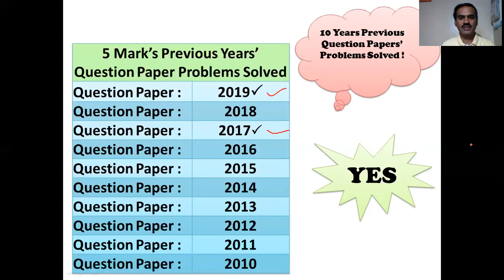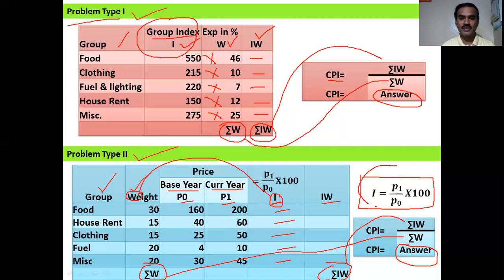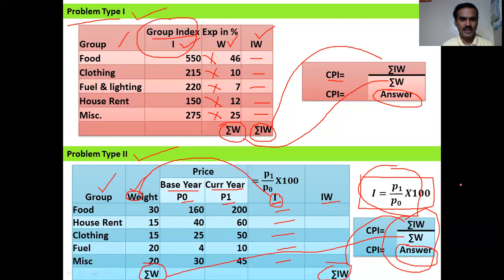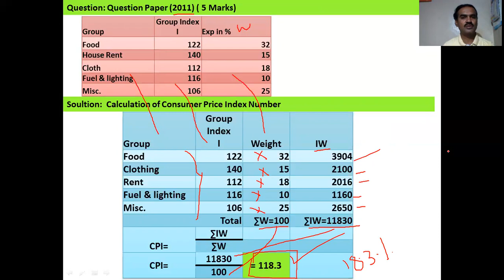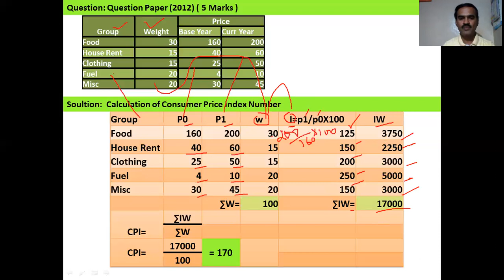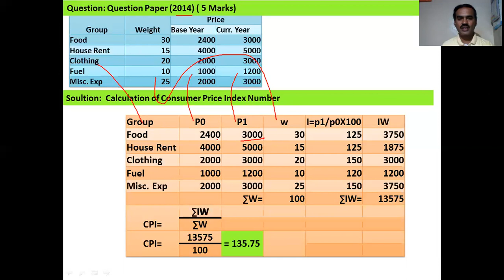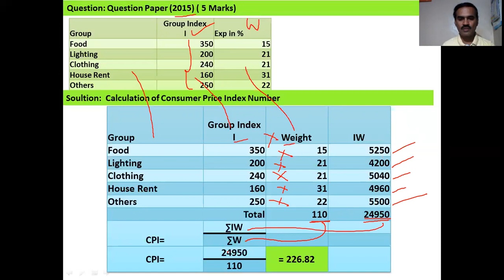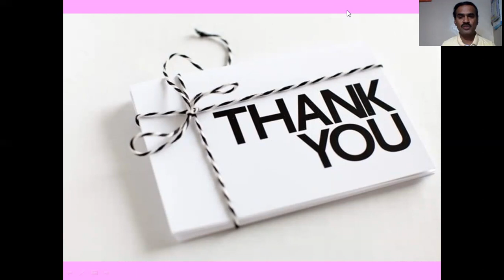Index Numbers 3, Business Sattistics, B.Com IV sem, KUD, All previous Question Paper problems solved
Index Numbers2, Business Statistics, B.Com IV sem, KUD, 15 marks, 5 marks QP problem, TRT, FRT & CPI
Cost of Debt by Dr. J C Indimath (B.Com IV Semester Fundamental of Financial Management)